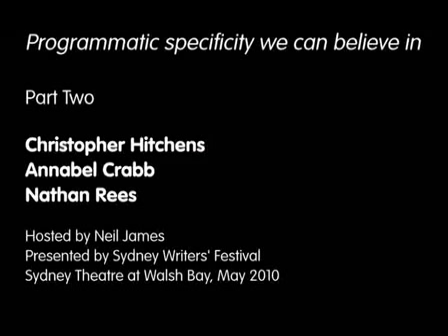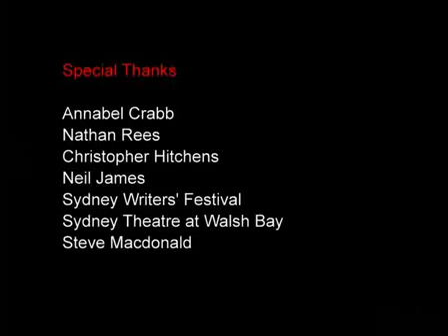Hitchens, Crabb, Rees: Programmatic specificity we can believe in (p2)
Part 1 | Part 2 In this lively and very amusing Sydney Writers&apos; Festival session, Christopher Hitchens, Annabel Crabb and Nathan Rees assess the varying standards of political...